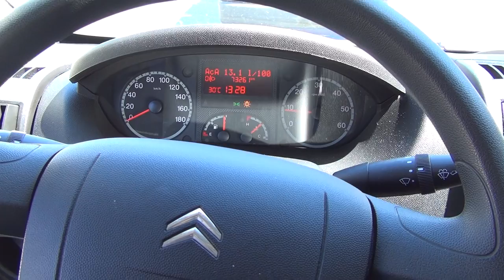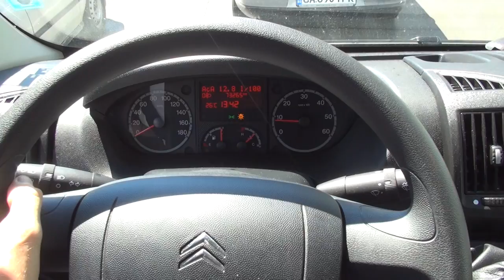Citroën Jumper 2.2 HDI 130 HP Interior and Scoreboard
Citroën Jumper 120 HDi van seen inside in the Scoreboard while driving. The exhaust sound during startup is also heard. The van is white color with 6 gear stick shift.